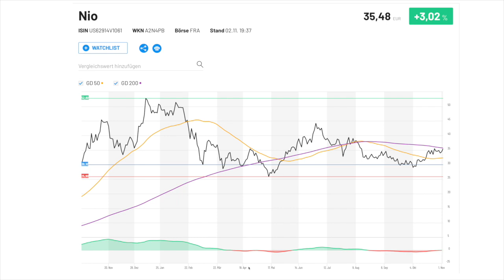Nio Aktie Analyse!🚀Nio Aktie kaufen?Nio Aktie Prognose!💰China Aktien 2021🚀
Nio Aktie Analyse!🚀Nio Aktie Prognose!💰Aktien 2021🚀

Heute habe ich für Euch die Nio Aktie dabei.
Ich gehe auf die aktuelle Nio Aktie Prognose genauer ein und auf die wichtigsten News rund um Nio.
Die Nio Aktie ist eine spannende China Aktie für 2021 und die Zukunft und hatte bereits einen rasanten Anstieg die letzten Monate.
Was hier aktuell wichtig ist und wie es um Nio aussieht, erfahrt Ihr in meinem Video.